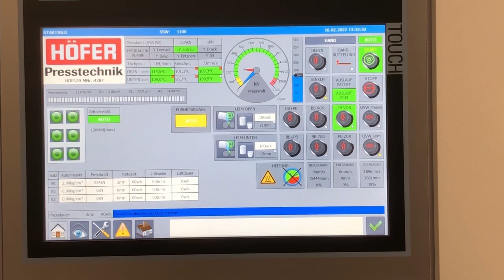HDP120 Linie: Ein-Mann-Bedienung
HDP 120 Linie - zum Verleimen von Furnieren aus Holz oder Kunststoffbeschichtungen auf ebenen Plattenwerkstoffen. Hier durch Bedienung mit nur einem Mann.